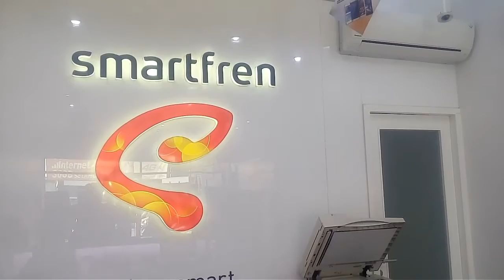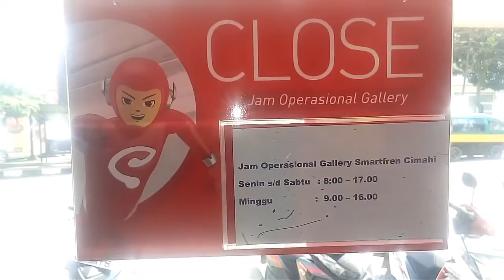lokasi baru oultet smartfren cimahi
lokasi smartfren cimahi yang dulu ada di tagog, kini pindah ke pengkolan yang mau ke sangkuriang, pas banget depan mcd sangkuriang.

menurut petugas yg sedang berjaga, tempatnya kini lebih besar di banding kantor yang dulu.

kami membeli kartu perdana baru, khusus kuota, connex evo namanya, buat di pasang di mifi m2ym, paket 85 ribu dapet kuota 5,5 gb dan streaming 5 gb (khusus siaranku, gentlix dan moviebay)